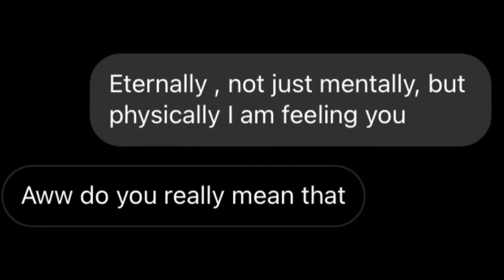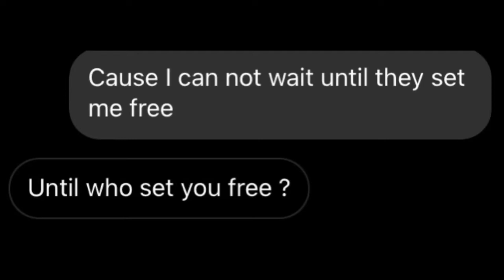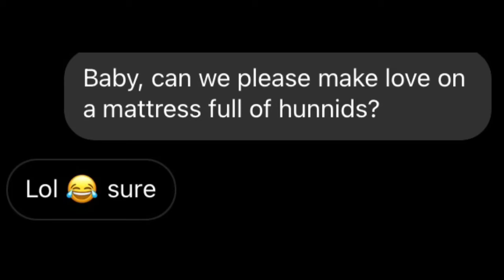YNW Melly " Dangerously In Love ( 772 Love PT. 2) " LYRIC PRANK ON MY CRUSH "